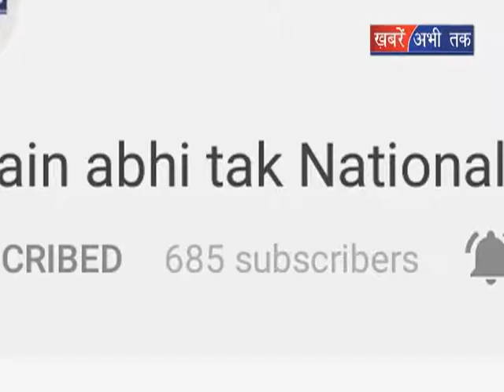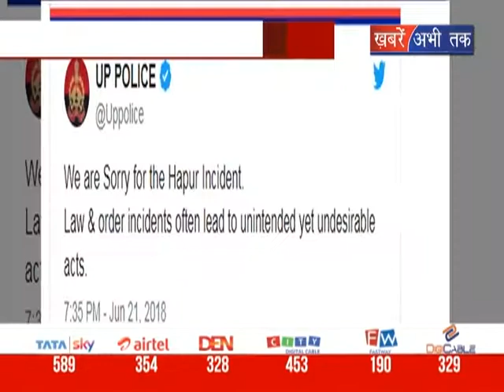पासर्पोट मामले में नया मोड़ || Khabrain Abhi Tak Live